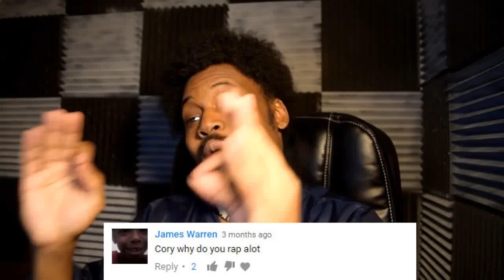Why Do I Rap Alot? I Respond with BARS!!!! CoryxKenshin- The Samurai Rap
Why Do I Rap Alot? I Respond with BARS